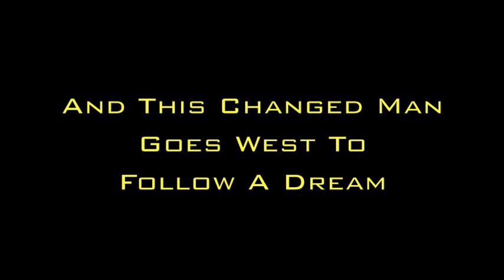24 Season 8 Sneak Preview (Parody)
24 Season 8 will be taking place in my town- New York!  And we have an exclusive sneak preview of Jack Bauer in the Big Apple.  Enjoy!